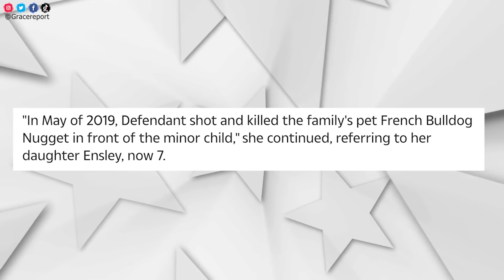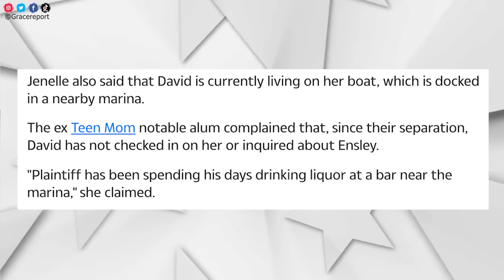Jenelle Evans Files to SEPARATE from David Eason & EXPOSES HIM IN COURT!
Disgraced former Teen Mom 2 star Jenelle Evans has filed to legally separate from her professionally unemployed and equally disgraced husband David Eason.

Find out what she had to say about him in the court documents!